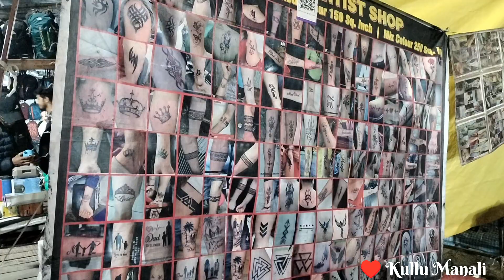Kullu Dussehra | लुट लिया | The Stuff is very cheap | accident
KULLU Manali Himachal Pradesh
Kullu Dussehra Kullu Dussehra in Himachal Pradesh is a festival celebrated in October, it is a special occasion and appropriate time.

went with my guest (Chennai)
the stuff is very cheap in Kullu Dussehra 2024

Videography OPPO f23 5g